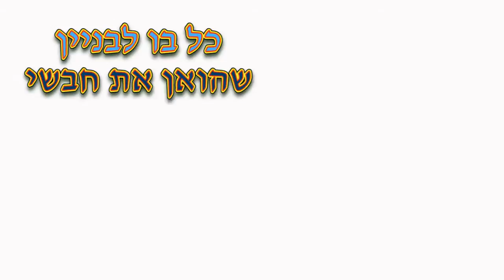kol bo labinyan כלבו לבניין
כלבו לבניין